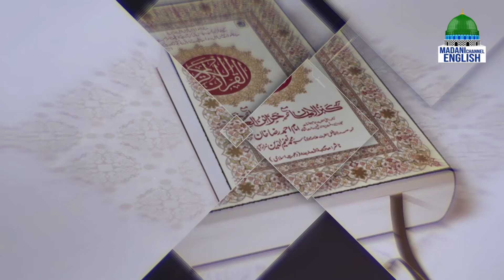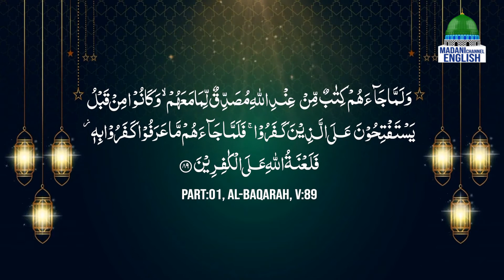Background of Quranic Revelations Ep#13 | Topic : Seeking Wasilah is Permissible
Background of Quranic Revelations Ep#13 | Topic : Seeking Wasilah is Permissible | Madani Channel English